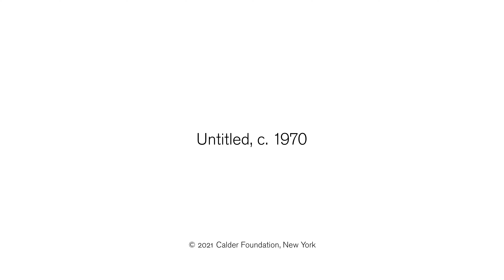Calder's Untitled, c. 1970, set in motion